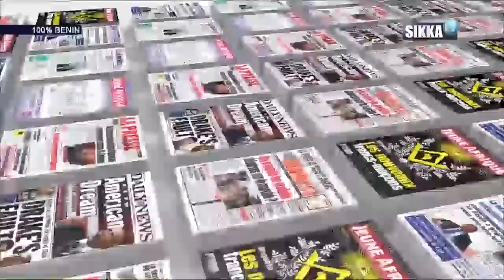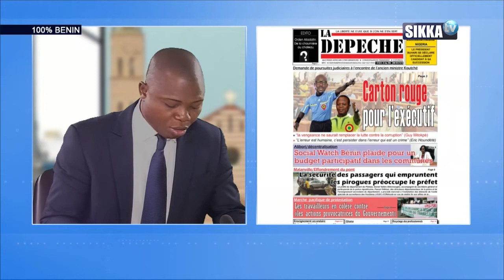REVUE DE PRESSE DU 14 09 18